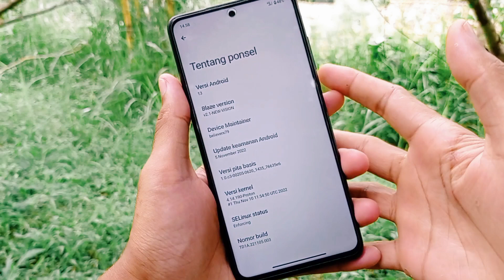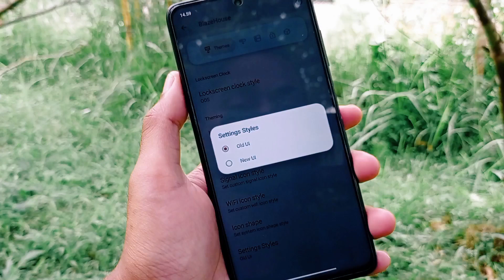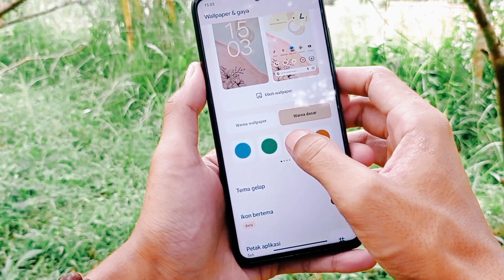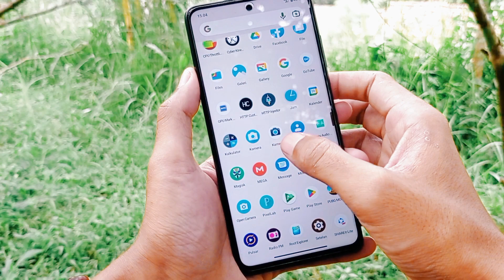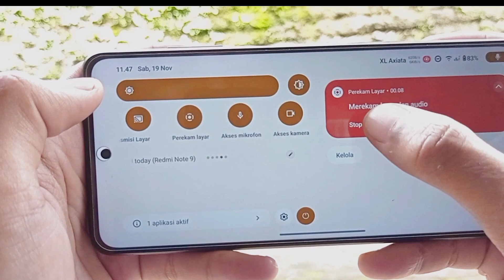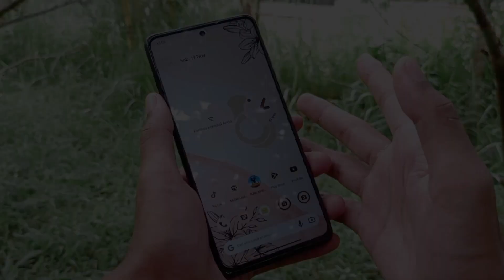Project Blaze 2.1 Android 13 - Poco x3 Pro | Rekomendasi Untuk dicoba atau Tidak ?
• Cara pakai utk penggunaan awal, dari Custom ROM ke Custom ROM lain:
  - Reboot recovery
  - Flash ROM
  - Reboot system
HOW TO FLASH AND DECRYPTED ANY MIUI ROM
CREDIT: omtiooo
Warning: ❗
Persipapan:
How to flash:
1. Reboot to Recovery
2. FLASH ROM MIUI (apapun itu)
3. FLASH Magisk.zip (wajib flash dan bebas versinya)
4. FLASH systemrw_1.32_flashable.zip
5. Reboot to recovery (lagi)
6. FLASH kihonataDFE.zip
7. Format data (wajib pake yg posisi encrypted atau pertama kali flash jamu)
8. Reboot system
9. Enjoy!
Catatan:
Jadi langkah langkah yang harus dilakukan ketika mau mengganti custom rom :
1. Sayarat wajib Sudah UBL
2. Sudah terpasang TWRP
• Cara Instal Rom
1. Wipe chace/dalvik,Data. / Format data.
2. Instal Fw
3. Instal Rom
4. Kalo mau Root Instal Magisk. ( Kalo gak mau Root gak perlu instal )
ProjectBlaze 2.1 | UNOFFICIAL

Maintainer: @believerx79

Device: Poco X3 Pro (vayu/bhima)
Android Version: Android 13
Build date: 10/11/2022

Changelog:
• Bumped to 2.1
• November Security Patch

Device Changelog:
• Added Pixel Launcher Mod
• Removed some GApps packages
• sepolicy: Fixed hal_power_service denial

Notes:
• OSS based
• Available 2 version:
   - Vanilla (Not Include GApps)
   - Gapps (Include GApps)
• Firmware: any version
• SELinux: Enforcing
• SafetyNet: should Passed
• Don't PM Dev. Report bug on @WeedyBuilds

• Licence: You’re free to use this song in any of your videos, but you must include the following in your video description (Copy & Paste): Song: Leomind - Faded (Vlog No Copyright Music) Music provided by Vlog No Copyright Music.

Miui eu poco x3 pro,poco x3 pro,poco x3 pro miui 13,customrom miui x3 pro best gaming rom,poco x3 pro custom rom,update poco x3 pro,Nusantara project